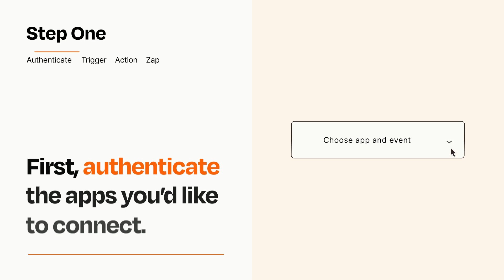How to connect Pipedrive to ClickUp - Easy Integration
So you want to connect Pipedrive to ClickUp? You can do it with Zapier!